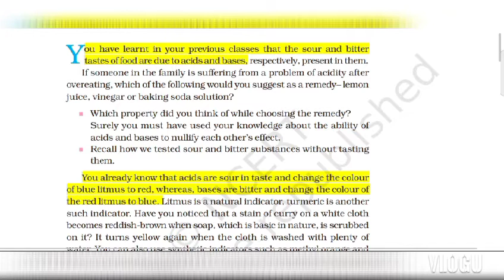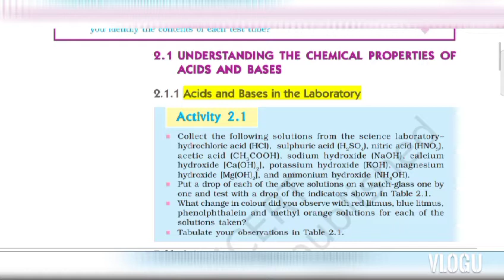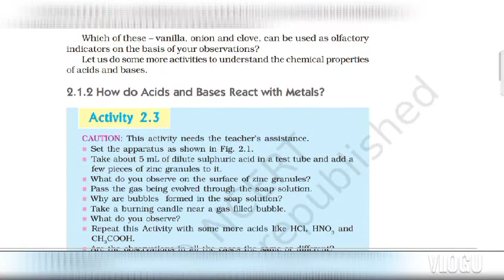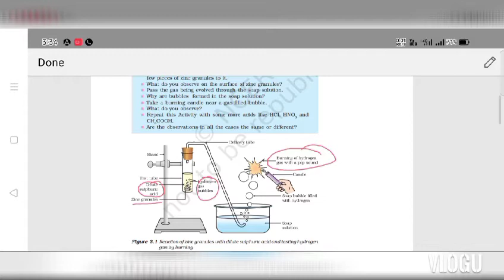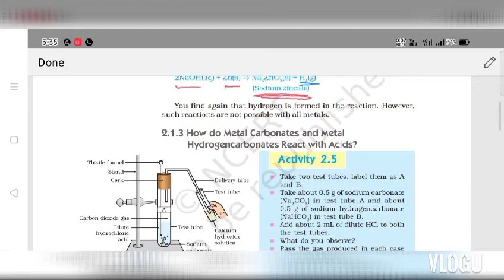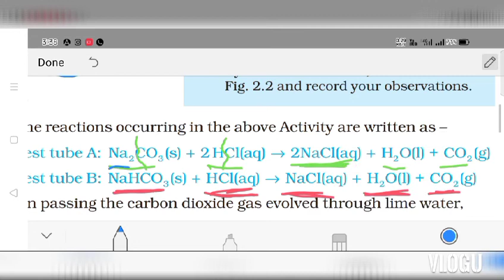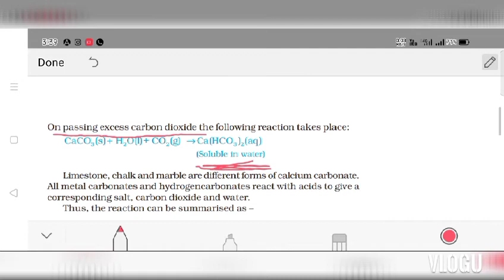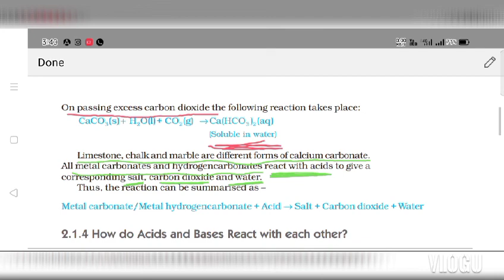Class-10th-Acid ,Base and salt